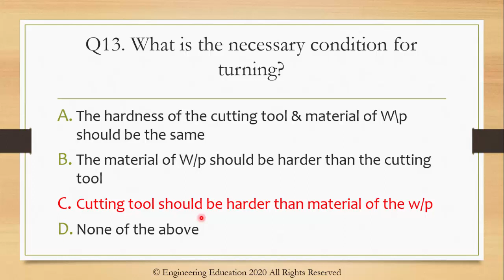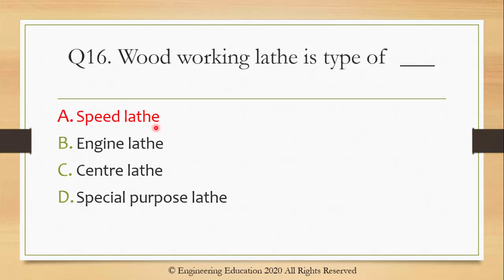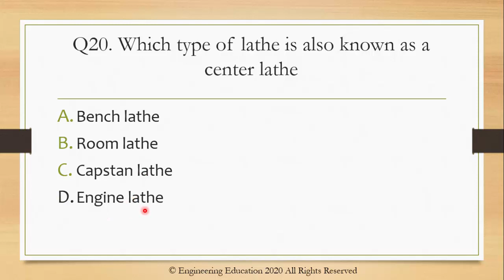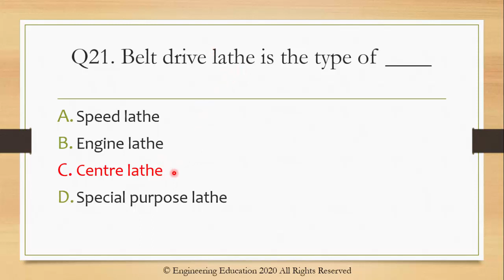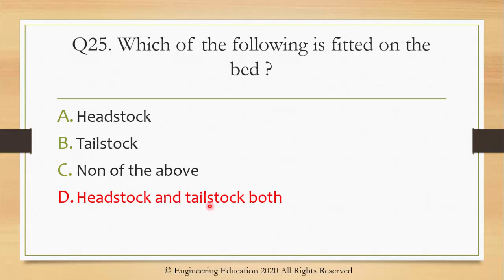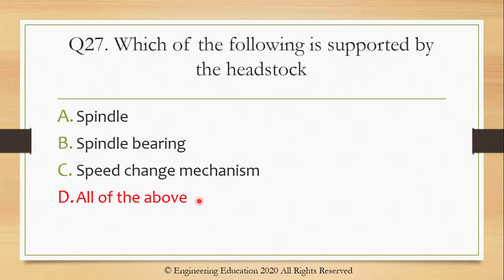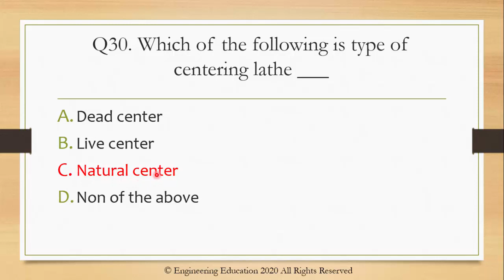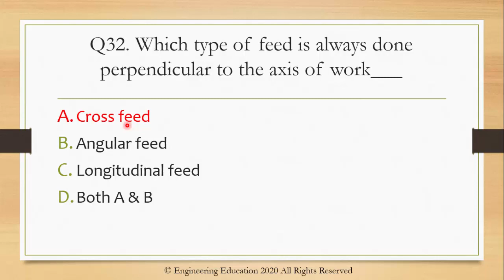Manufacturing Engineering 2 || ME2 || PART 2 || GTUMCQ || BKT || GTUMOCK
By Prof. Brij K. Trivedi  Mechanical department  Jamnagar
This video is about Manufacturing Engineering 2  Part 2 for the diploma mechanical students as per the syllabus of GTU for the 4th sem Mechanical students.
Total 32 MCQ Covered.